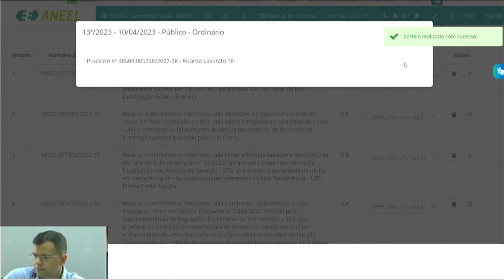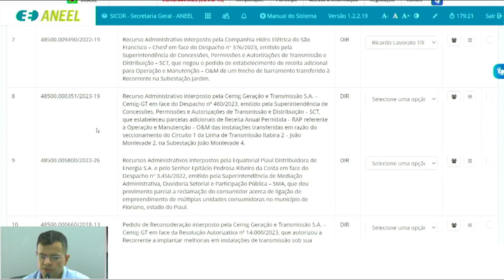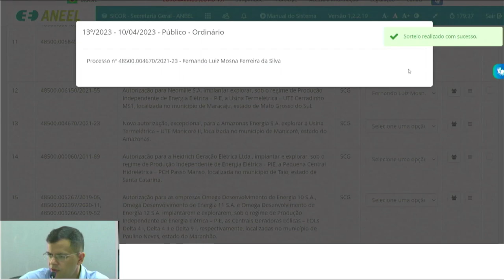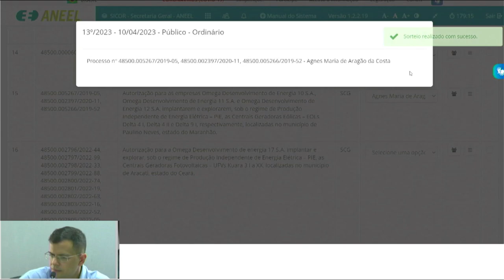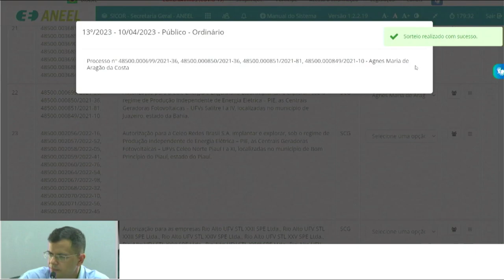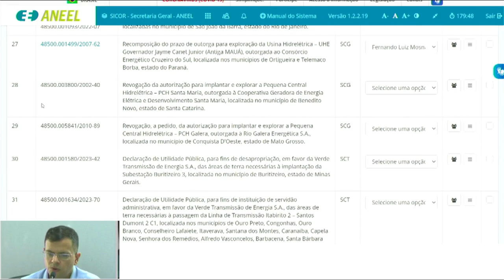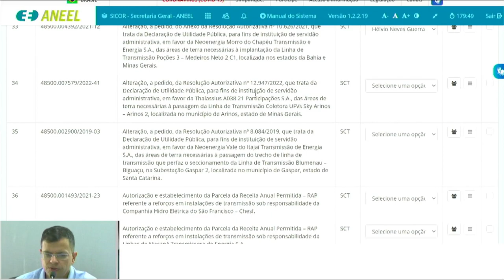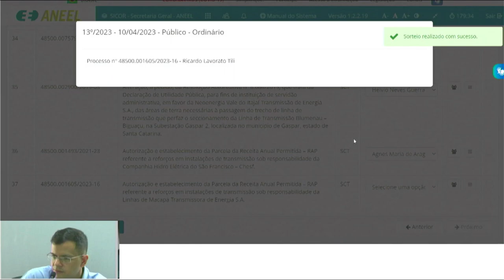13ª Sessão de Sorteio Público Ordinário de 2023 – 10/04/2023